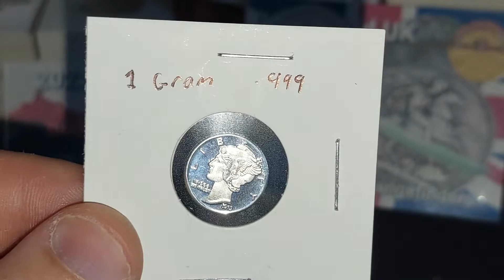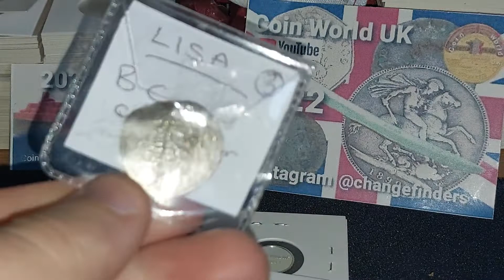GAW #11 Shoutout Coin World UK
Shoutout Coin World UK